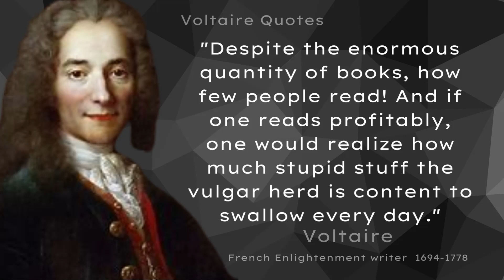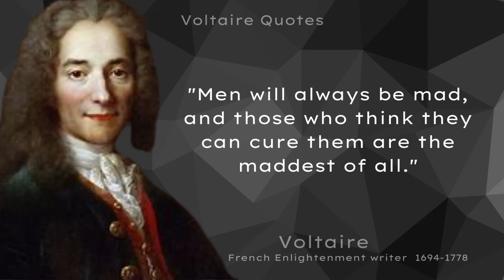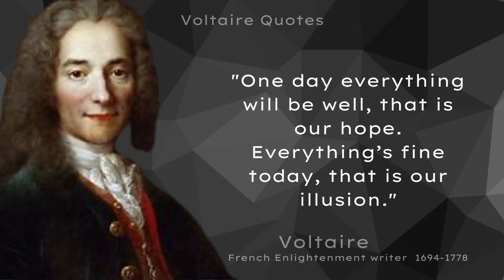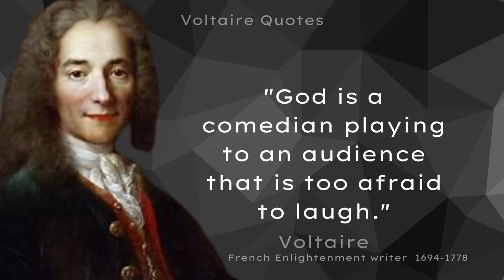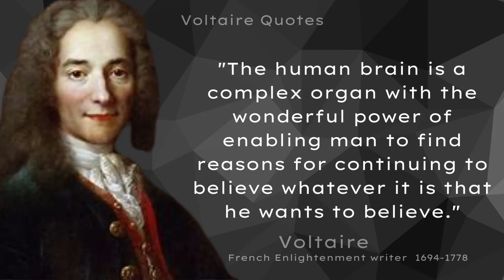Voltaire's Insanely Accurate Words About Women And Life.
François-Marie d’Arouet (1694–1778), better known by his pen name Voltaire, was a French writer and public activist who played a singular role in defining the eighteenth-century movement called the Enlightenment. At the center of his work was a new conception of philosophy and the philosopher that in several crucial respects influenced the modern concept of each. Yet in other ways Voltaire was not a philosopher at all in the modern sense of the term. He wrote as many plays, stories, and poems as patently philosophical tracts, and he in fact directed many of his critical writings against the philosophical pretensions of recognized philosophers such as Leibniz, Malebranche, and Descartes. He was, however, a vigorous defender of a conception of natural science that served in his mind as the antidote to vain and fruitless philosophical investigation. In clarifying this new distinction between science and philosophy, and especially in fighting vigorously for it in public campaigns directed against the perceived enemies of fanaticism and superstition, Voltaire pointed modern philosophy down several paths that it subsequently followed.
Here are Voltaire Best Quotes about women and life.

best wishes
quotes house